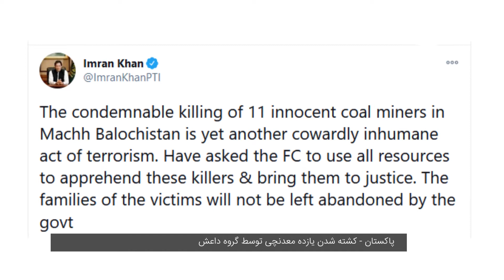پاکستان – کشته شدن یازده معدنچی توسط گروه داعش